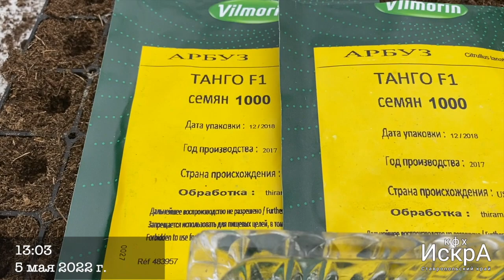Танго F1 семена арбуза Vilmorin : Вильморин HD 720p